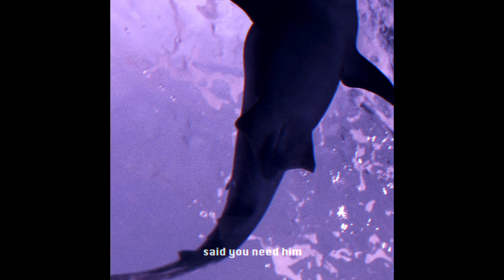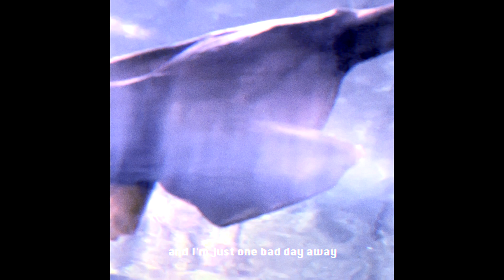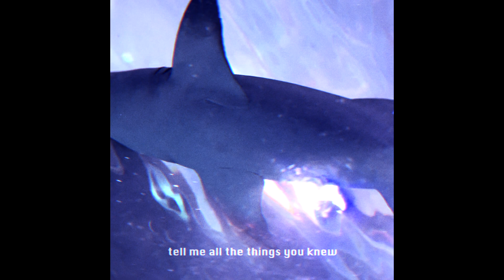o'six - Low Tide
Produced by o'six
Mixing & Mastering BASL
Shot & Edited by o'six
Shot with iPhone 12 Pro

Midnight, Echoes & Love,
Part I: Love